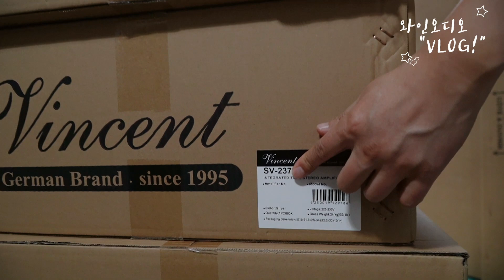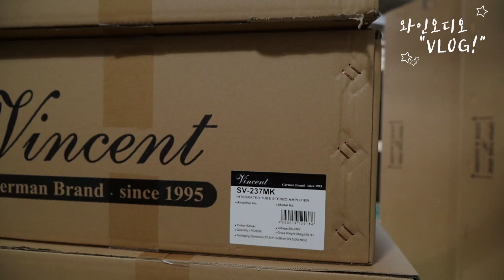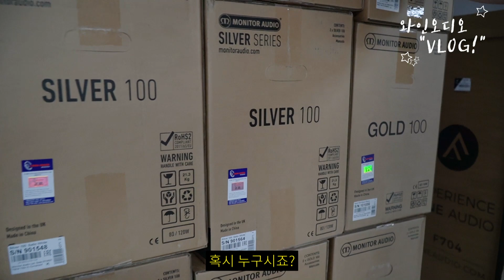8월 12일, 제품이 이렇게 많이 들어왔어요 ! 빈센트오디오(Vincent Audio), 쿼드(Quad), 케프(Kef) , 모니터오디오(Monitor Audio)다양하게 입고 !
안녕하세요! 와인오디오입니다. 모니터오디오 Monitor Audio 실버시리즈 마지막 물량을 포함해서, 빈센트오디오 Vincent Audio SV-237MK, 쿼드 Quad VA-One +, 케프 KEF LS50 Meta가 계속해서 입고되었습니다.

-주소 : 서울시 강남구 논현로 661 기린힐스(Kirin Hills) B2층 (학동역 4번 출구앞)
-영업시간
 → 평일 10:00 - 20:00
 → 토,일 공휴일 10:00 - 18:00